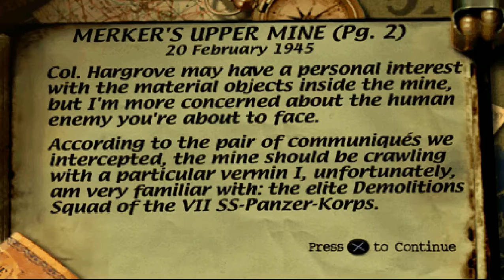Medal Of Honor - Part 20 - Merker's Upper Mine (PS1)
Part 20 - Merker's Upper Mine - Medal Of Honor For The PS1

Medal of Honor is a 1999 first-person shooter video game, developed by DreamWorks Interactive and published by Electronic Arts for PlayStation. It is the first installment in the Medal of Honor video game series. The story was created by director/producer Steven Spielberg.